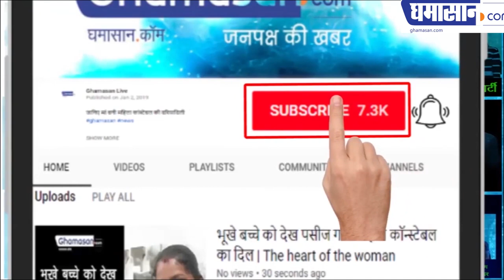KamalNath और Shivraj का भविष्य लगा दांव पर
Kamal Nath and Shivraj's future at stake. Kamal Nath needed to win more than 10 seats. Shivraj Singh must maintain 26 seats. BJP's trust in Modi's magic. Farmers' debt forgiveness will know the reality. Kamal Nath ministers are in danger. If Shivraj wins party will give gift.